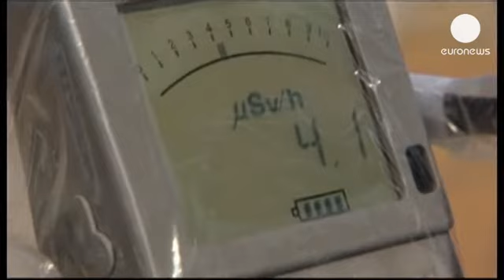Japon : Fukushima parie sur l'éolien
Ce sera le plus grand champ éolien offshore au monde. Il se trouvera à Fukushima.

Le Japon a lancé le chantier ce vendredi 12 juillet avec l'ancrage des chaînes géantes qui relieront les 143 éoliennes par 200 mètres de fond. D'ici 2020, elles produiront 1 gigawatt d'électricité, deux fois plus que le plus grand champ actuel.

Deux ans après la catastrophe nucléaire, le gouvernement n'a pas choisi le site par hasard.

"Tout d'abord, nous voulons en faire un symbole du rétablissement de Fukushima. Ensuite, ce concept de ferme éolienne flottante constitue notre atout pour la prochaine étape du développement des énergies renouvelables," explique Keisuke Murakami, responsable de la division énergies nouvelles et renouvelables au ministère de l'économie, du commerce et de l'industrie.